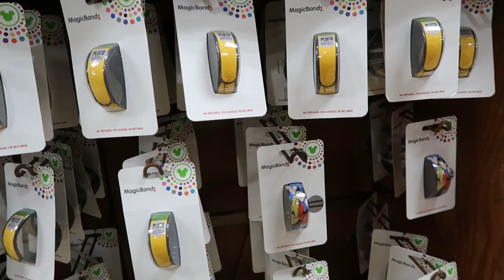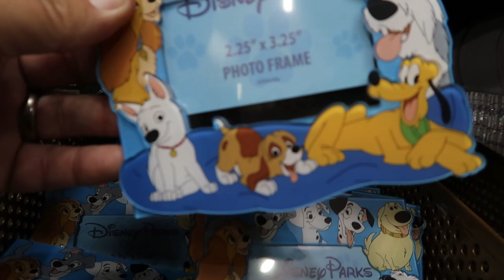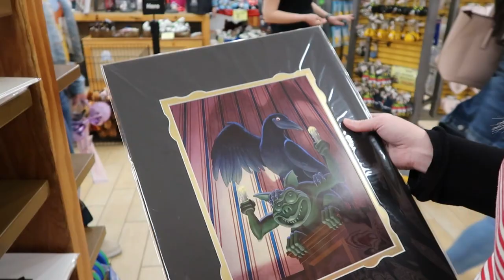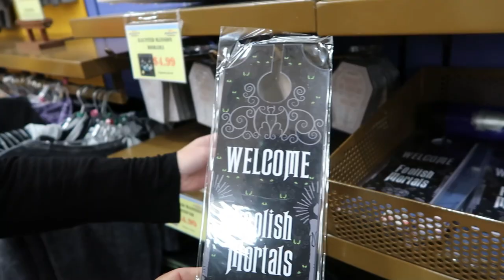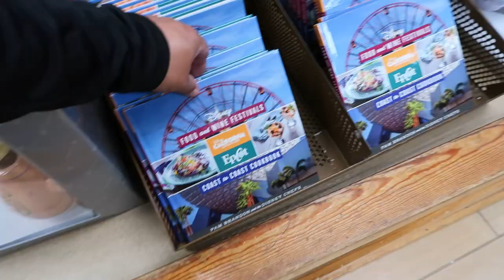New Disney Character Warehouse UPDATE 12/12/20 Vineland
Hey Guys!
Join us for the first of two updates this week.
Here is the first from Vineland ( 8200 Vineland Ave Orlando)
International update will be out tomorrow.
Be sure to check out our Sunday Live Stream From Magic Kingdom this week.

And to our Patrons: Susy, Cherri, Jane, Randy, Karen, Sabrina, Stephanie and Mary.